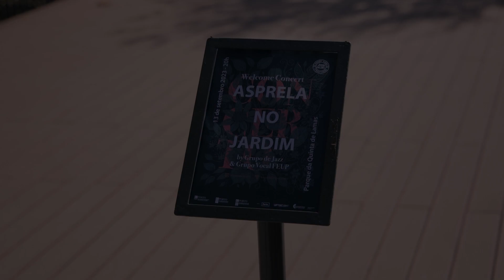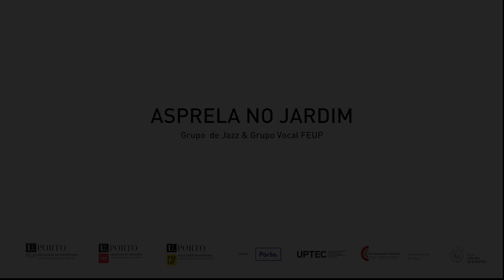CONCERTO ASPRELA 2023 - FEUP